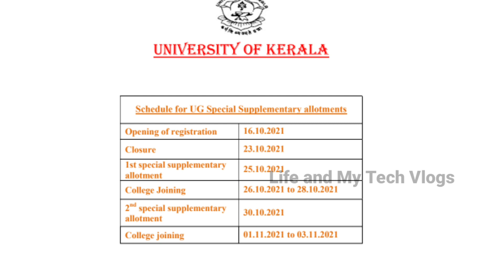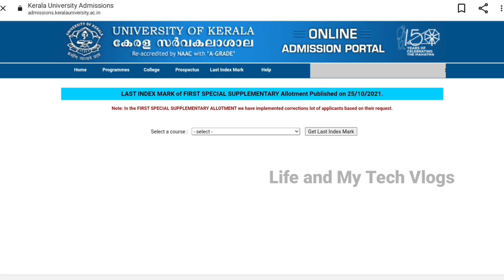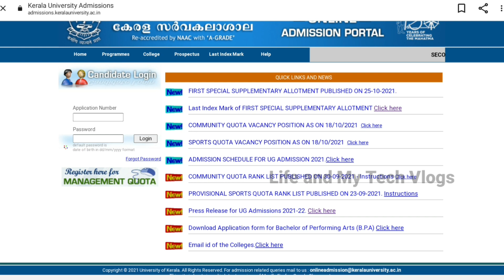First Special Supplementary Allotment Published 2021|Kerala University Second Special Supplementary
Kerala university Degree admission latest update 25 October 2021
Kerala University Degree(UG) Special Supplementary Allotment Published
First Special Supplementary Allotment Published 2021 Degree Admission Kerala University | Second? Special Supplimentary Allotment 2021 Degree Admission New Registration
Allotment Published  Special Supplementary allotment  Kerala university
How to check special allotment 2021
First special supplementary allotment 2021 Kerala University Kerala University latest information new registration for say exam passed students
Kerala University Special supplementary allotment Kerala University 2021 first year admission
Kerala University third supplementary allotment what next after Second supplementary allotment Kerala University Special supplementary allotment published Kerala university
 how to check seat vacancy of Kerala University first year degree program
 how to know vacancy seat of Kerala University
 degree admission 2021 Kerala University latest news
 special supplementary allotment u can apply
 special supplementary allotment is based on what
 say exam passed students
 new registration for special supplementary allotment guidelines
 special supplementary allotment Kerala University
 Kerala University Special supplementary allotment for degree admission
 degree admission Kerala University first supplementary
MG university Degree admission latest update
Calicut university Degree admission latest update
Kannur university Degree admission latest update
Kerala university Degree admission latest news
Kerala self financing admission
Community Allotment
Third Allotment date and details
Kerala University Third Allotment details 2021
KERALA UNIVERSITY THIRD ALLOTMENT KERALA UNIVERSITY LATEST UPDATES